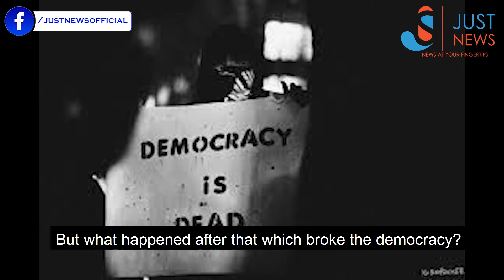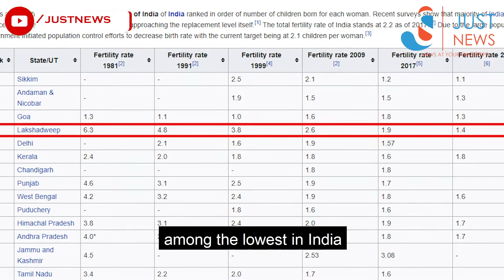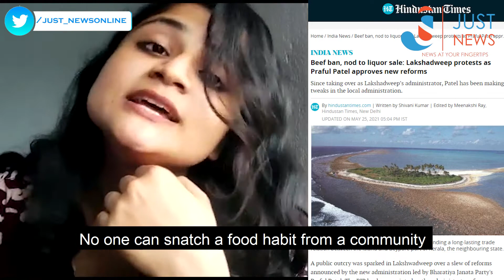লক্ষদিপের অজানা কথা । The Real Picture| Just News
লক্ষদিপ! জানা অজানা এই সমুদ্রঘেরা দ্বীপের গল্প আজ রিয়েল পিকচার এ।
দেখে নিন এক্সক্লুসিভ সেই ভিডিও!